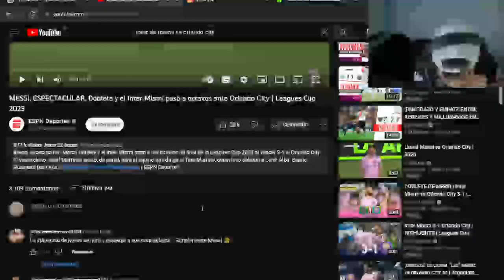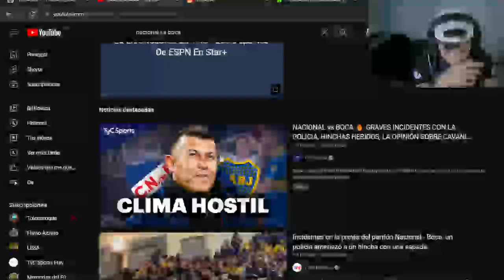REACCION A INTER MIAMI 3-1 ORLANDO CITY/ 16AVOS/ LEAGUES CUP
DELEN MG SI LES GUSTO